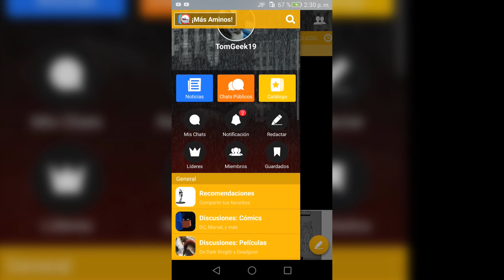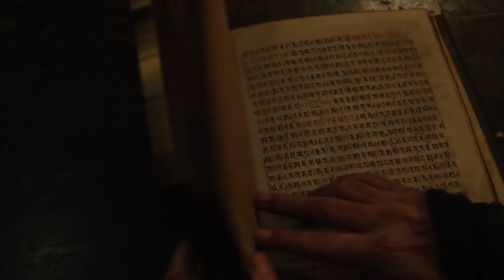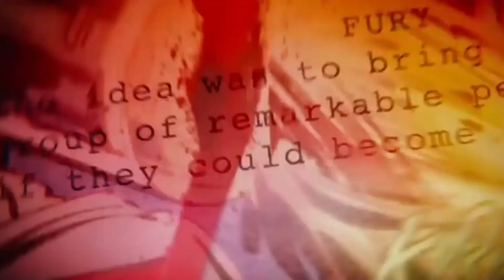Doctor Strange y el Multiverso Cinematográfico de Marvel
¡Descarga Comics Amino!

Doctor Strange es una de las películas más ambiciosas para Marvel y su Universo Cinematográfico, pues esta busca introducir nuevos conceptos y temáticas que no se han visto antes propiamente. Uno de estos nuevos conceptos es el de "Multiverso", el cual representa un punto y aparte en las películas de Marvel, y convierte al Universo Cinematográfico de Marvel, en el Multiverso Cinematográfico de Marvel, lo cual deja una infinidad de posibilidades para las futuras películas de Marvel, como por ejemplo la exploración de distintas dimensiones de los cómics, o ¡hasta un crossover entre los Avengers y los X-Men! Así que en este vídeo encontrarás más detalles al respecto.